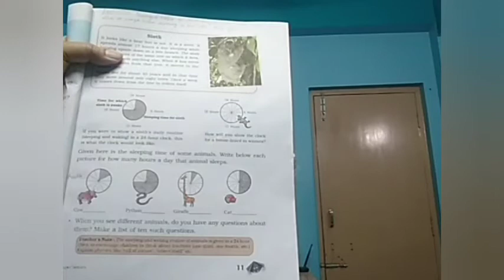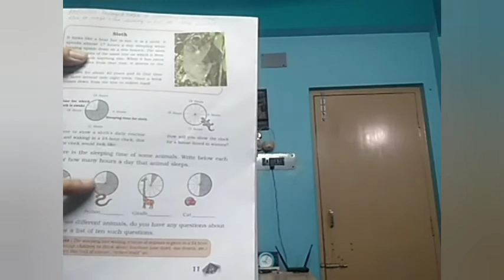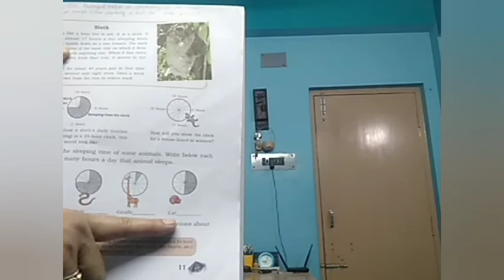Class V EVS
Teacher : Priya Banerjee